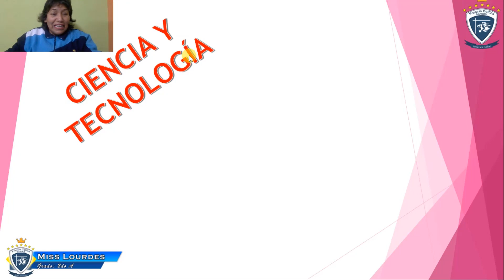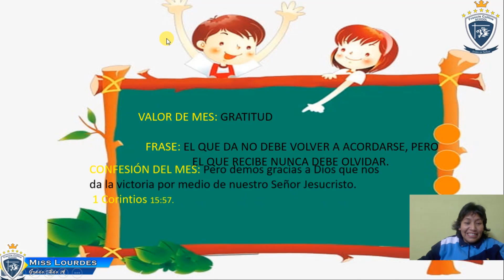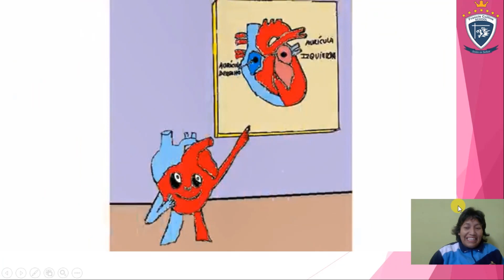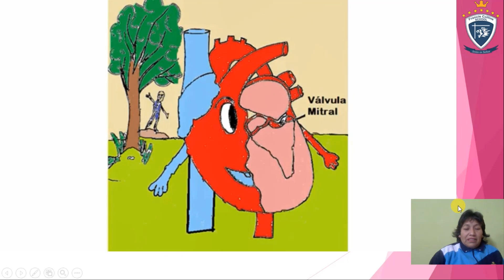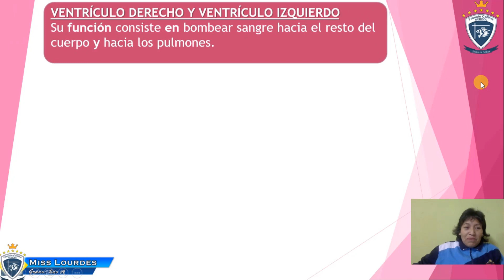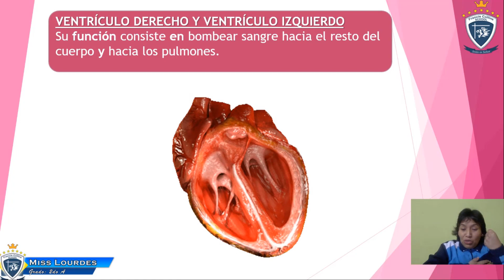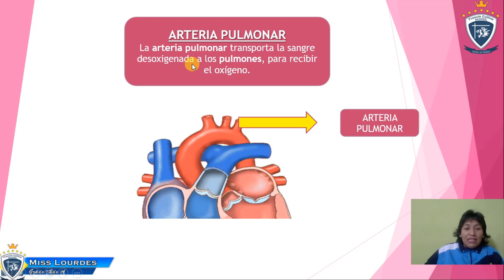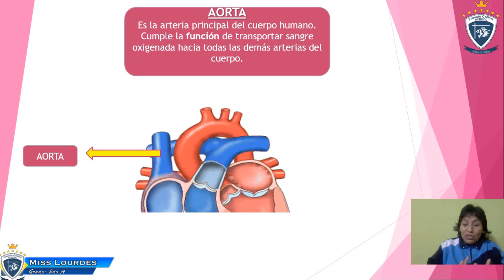Martes 26 de Mayo 2do A, Área CyT, Tema El Corazón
Miss Lourdes